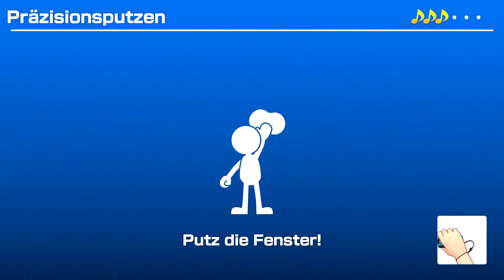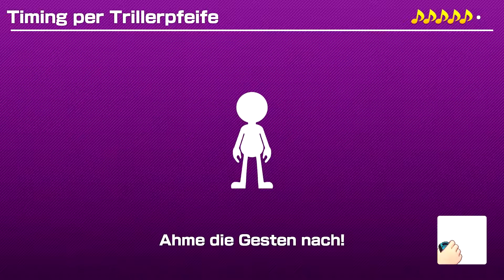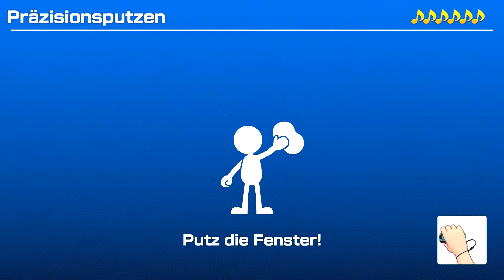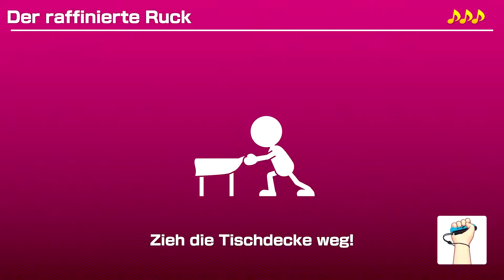LETZTE RUNDE AUF DER BEAT-BÜHNE | Super Mario Party 🎲 #09 | Dave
Wir beenden den 3. Modus!

Game:
►Super Mario Party

►1920x1080px 60fps | AAC 2.0